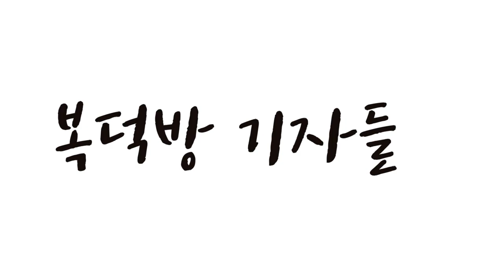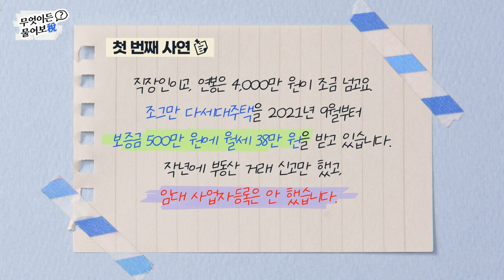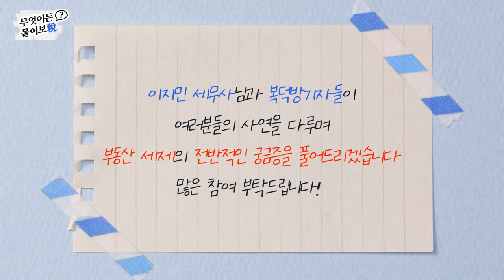찬바람 부는 상업용 부동산 시장, 바닥은 언제?_오동협 빌딩로드 대표 / 부동산 세제 하나부터 열까지_이지민 삼일회계법인 세무사_복덕방 기자들 (20230105)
최근 상업용 부동산 시장도 침체에 빠져 있습니다.
언제쯤 바닥을 노릴 수 있을까요? 오동협 빌딩로드 대표에게 물어봤습니다.

00:00 인트로
00:28 최근 상업용 부동산 시장 분위기?
06:10 선방하는 유형?
07:30 상업용 시장 바닥은 언제?
이지민 세무사와 함께 하는 [무엇이든 물어보稅]
복잡한 부동산 세제 하나부터 열까지 알기 쉽게 설명해 드립니다.

10:25 첫 번째 사연